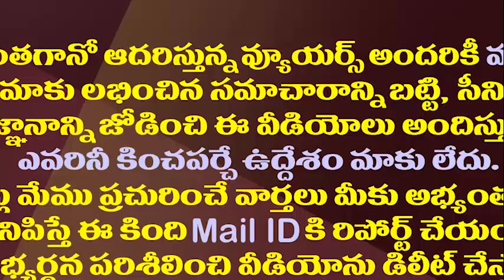అసెంబ్లీలో బడ్జెట్ ప్రవేశ పెట్టిన బుగ్గన రాజేంద్రనాధ ||buggana rajendranadh introduce finance budget